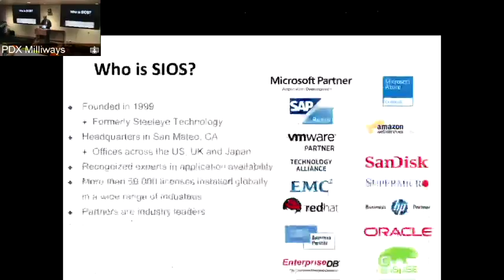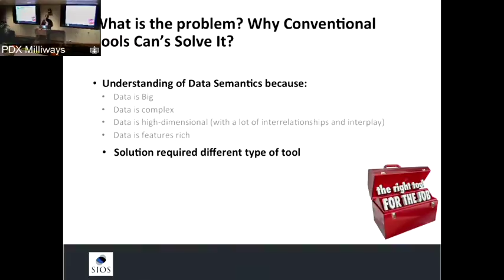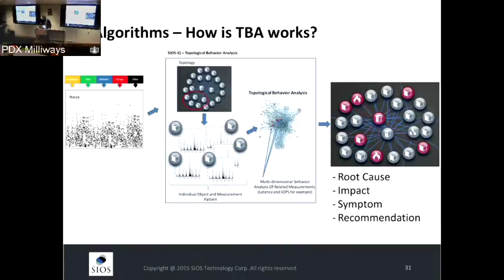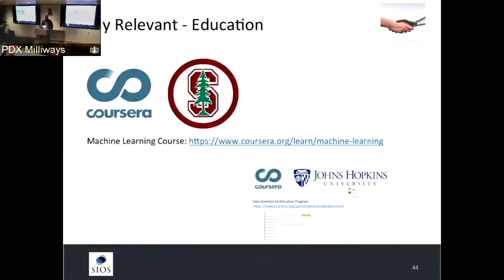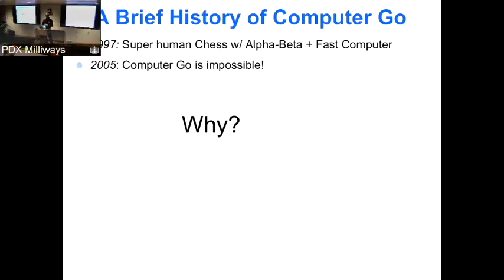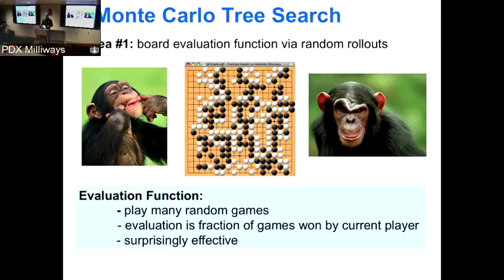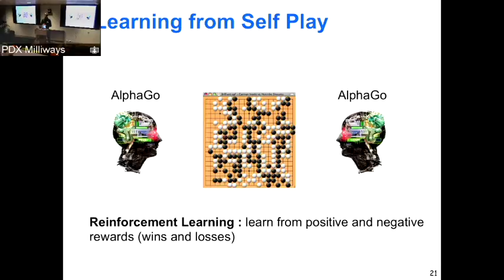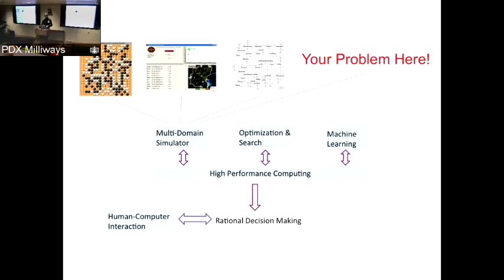[FutureTalks] AI is coming! The story of “Self-Driving Datacenter with Alan Fern & Sergey Razin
There is no doubt that Machine Learning finds space in every home today, but what do we know about it and how to apply?